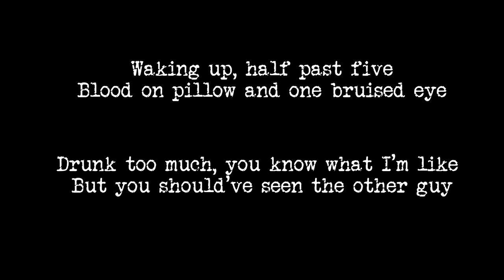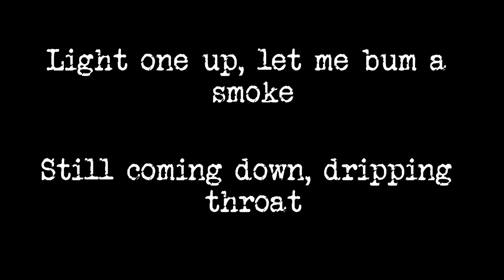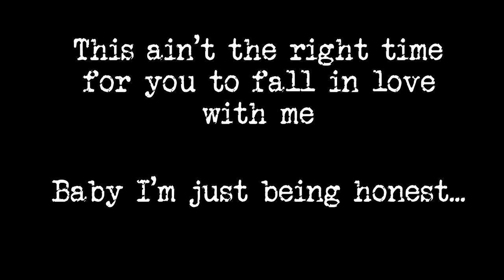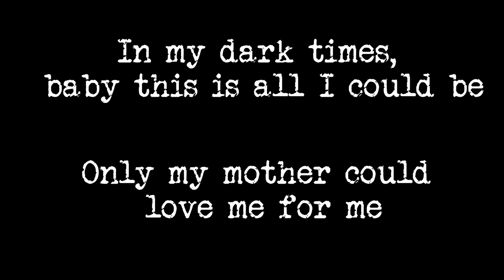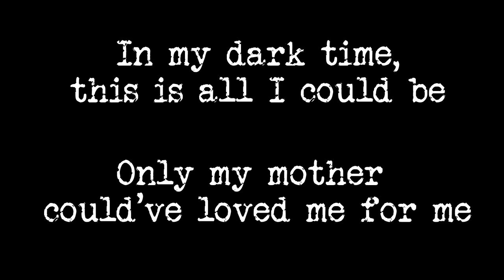Dark times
Wow ed shern